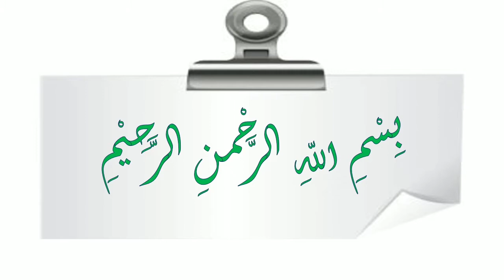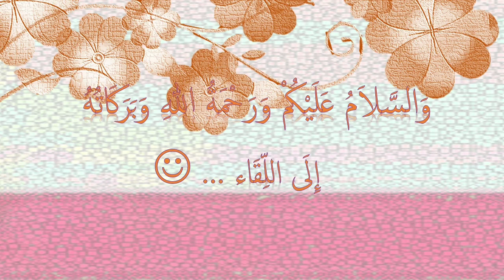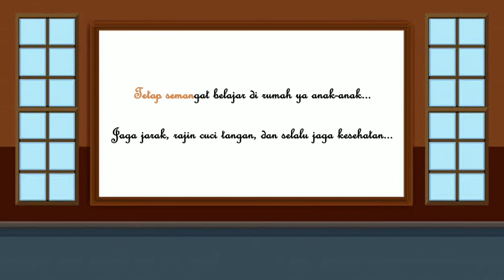Perkenalan Diri (التّعْرِيْفُ بِالنّفْسِ)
Selamat datang di kelas bahasa Arab 😇
Video kali ini berisi pembelajaran bahasa Arab mengenai ungkapan-ungkapan yang biasa digunakan dalam perkenalan diri...